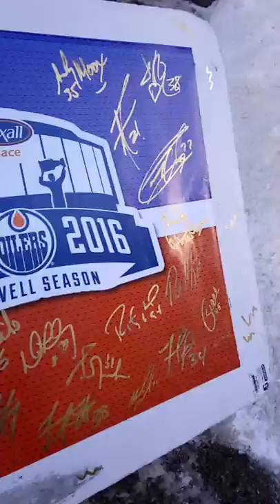Rod Phillips signs an Edmonton Oilers photo for DAGR Sportscards and Collectibles in Edmonton